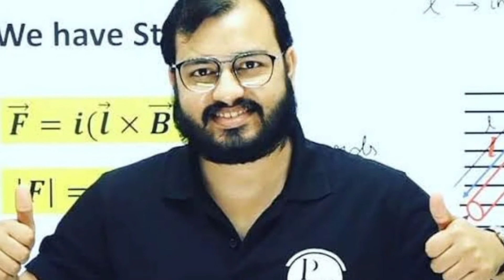alakh pandey @PhysicsWallah come in Tarak Mehta Ka Oolta Chasmah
alakh pandey ‎@Physics Wallah - Alakh Pandey  come in Tarak Mehta Ka Oolta Chasmah